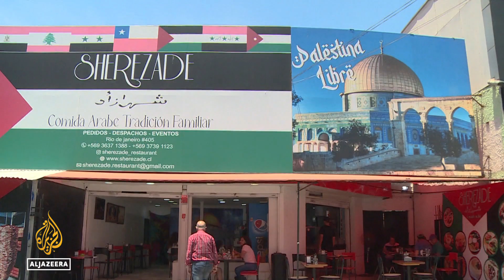Palestinian diaspora in Chile: Rallies and fundraisers held in support of Gaza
Chile is home to the largest Palestinian diaspora outside the Middle East.

And since October the 7th, members have been holding demonstrations and fundraisers im support in support of their people.

The Palestinian cause has widespread support in the country from the political left to the right. . and among its general population

Al Jazeera’s Latin America Editor Lucia Newman explains.